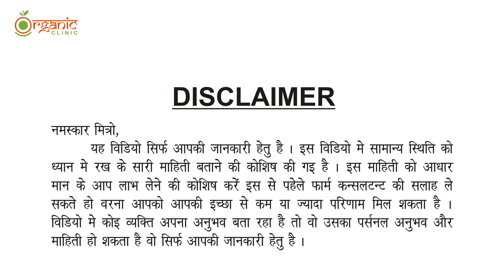चीकू निकाल के लगाया Dragon fruit क्यों? समझते हैं पूरी कहानी । 9106310963